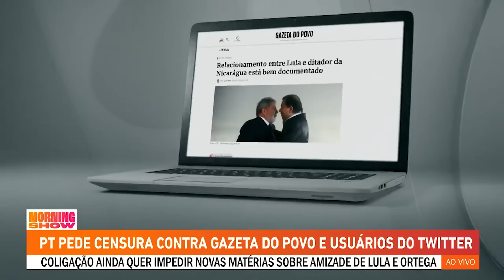LULA AMA DITADORES! - Paulo Figueiredo Fala Sobre Censura do TSE a Reportagem da Gazeta do Povo